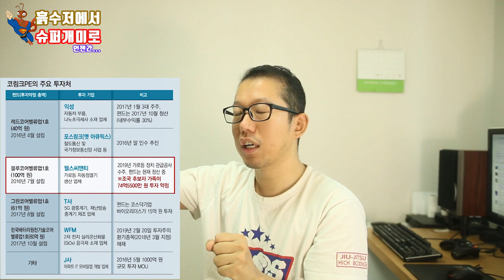조국 사모펀드 쉽게 이해하기